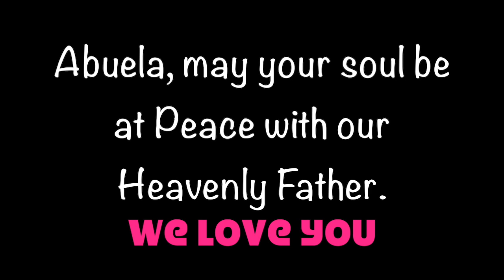Hilda Gonzalez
In memory of my grandmother, Hilda Gonzalez
April 21, 1942 - January 16, 2016